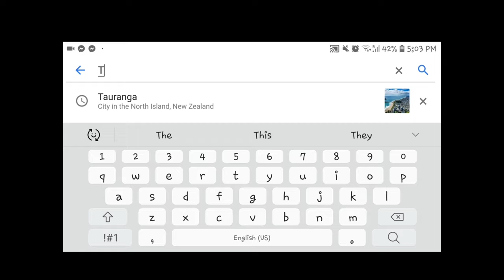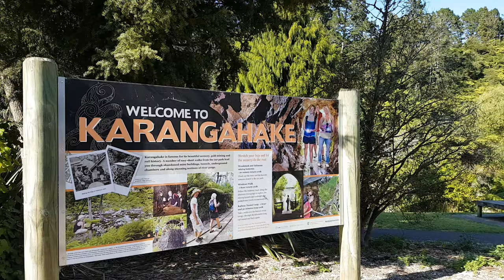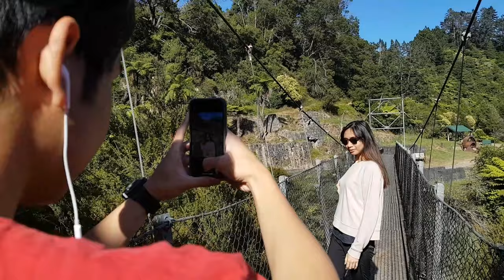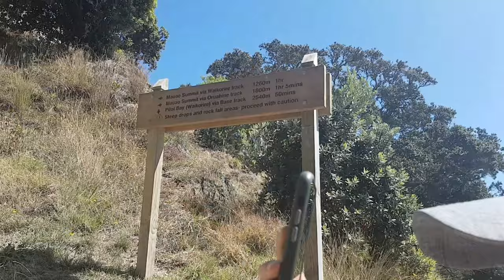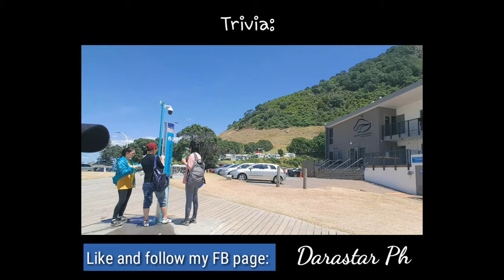Trekking at Mt. Manganui | New Zealand Vlog | Darastar Ph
One of the very reasons why I want to vlog is that I want to keep happy memories with my family and friend. So that when I look back when we're old, we would see these precious moments we spent time together and see God's goodness and faithfulness in our lives.

Every summer people all over New Zealand travel to Tauranga City to climb up to the famous Mt. Manganui and see breath-taking view way up there. People also spend days of vacation there to go around the white sand beaches.

It was absolutely a great time to climb a mountain with my fam and take beautiful photos!